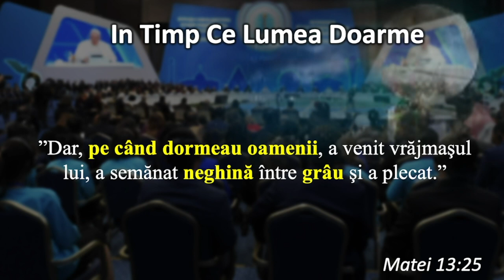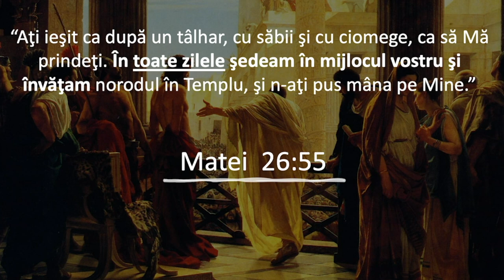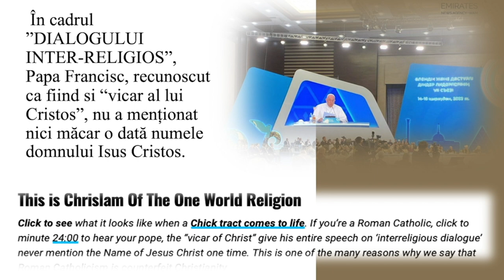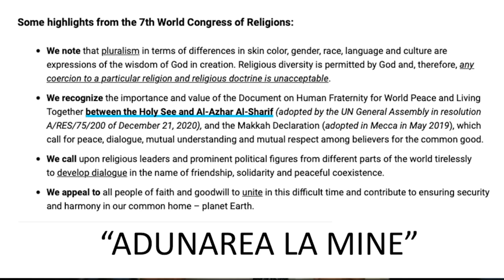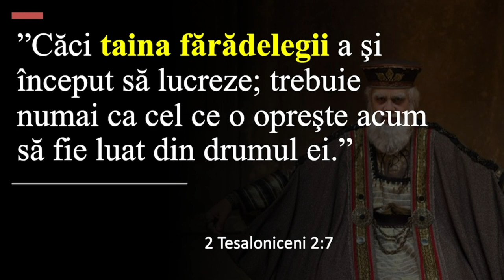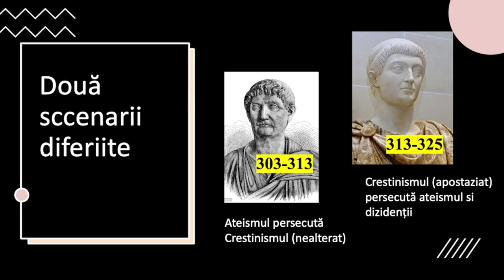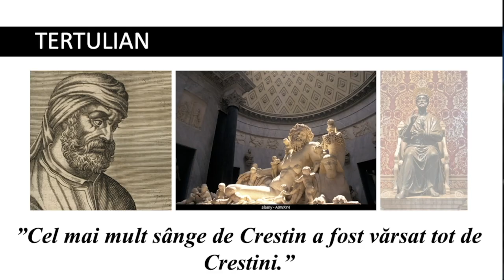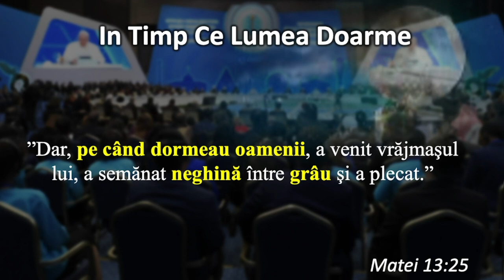Liviu Tudoroiu - În timp ce lumea doarme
Carrollton SDARM Church - prezentare susținută de pastorul Liviu Tudoroiu, în data de 23 septembrie 2022. Predici pentru vremuri grele